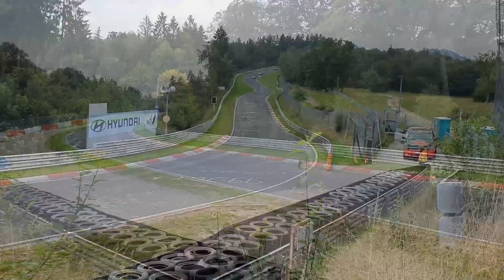Touristenfahrten @ Nordschleife 2023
BMW M3 Touring, BMW M4, Porsche GT3, Porsche GT3 RS, McLaren 720s, Mercedes-AMG GT R, Dallara Stradale, Ferrari F8 Tributo, Ferrari 458 Speciale, …